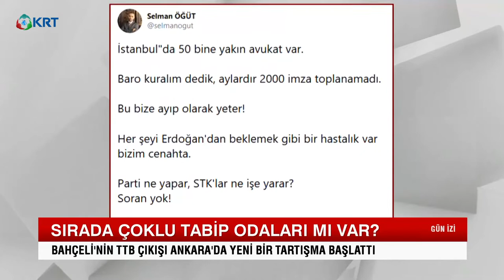Sırada Çoklu Tabip Odaları mı Var? | Gün İzi | 18.09.2020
Devlet Bahçeli'nin TTB İlgili Sözleri Akıllarda Soru İşaretleri Yarattı.

2_Türkiye'de Suriyeli sorunu: Savaştan kaçmaya değil çocuk doğurmaya gelmişler

3_Ahmet Davutoğlu, Akit TV Yayınında Sinirlerine Hakim Olamadı!

4_Artan Vaka Sayılarından Ne Anlamalıyız?

5_Murat Muratoğlu: '' Bu Günler Ekonomik Olarak En İyi Günlerimiz ''

10_Biz Nakit Yardımı Beklerken O Bize IBAN Numarası Verdi